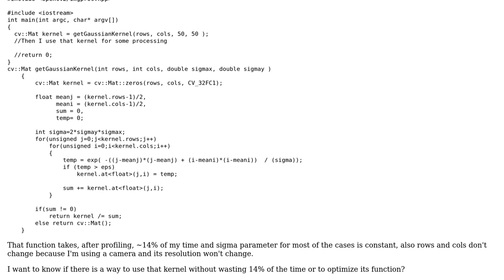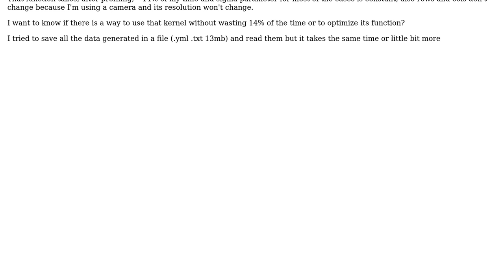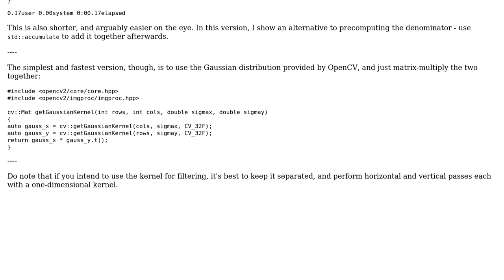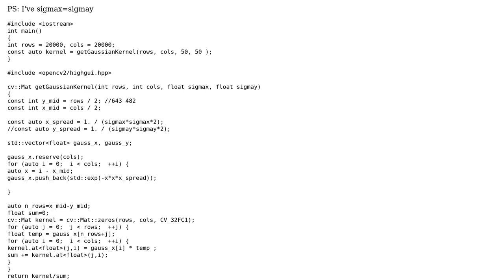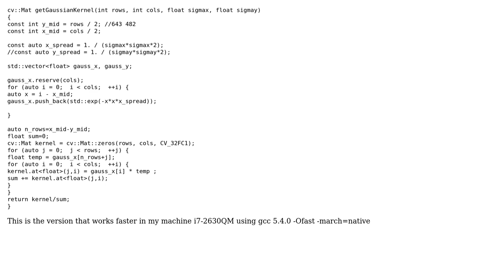Code Review: Create a two-dimensional Gaussian kernel (3 Solutions!!)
Code Review: Create a two-dimensional Gaussian kernel

With thanks & praise to God, and with thanks to the many people who have made this project possible! | Content (except music & images) licensed under CC BY-SA | Music | Images & others | With thanks to user vnp user Toby Speight user Ja_cpp and the Stack Exchange Network Trademarks are property of their respective owners. You are responsible for your own actions.